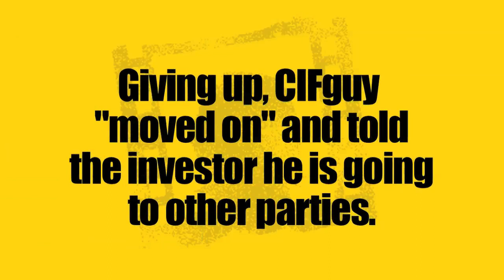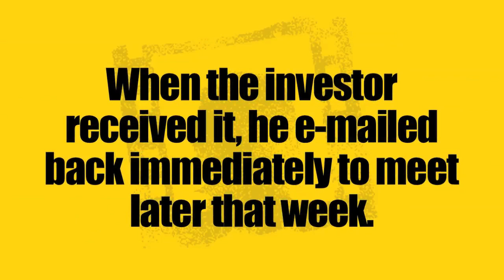CONFESSION 46 Confessions of an Independent Filmmaker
This confession video sticks out to me uniquely because the confession that I originally posted before this one, CONFESSION 45, is one of my favorite videos for its production value.  Editorially, I went nuts on that one.  So what I am observing in this video is how I simplified it.  And it worked!  I genuinely think I only watched this video once -- when I posted it -- and forgot all about it because the one before this one made such an impression on me.  Everything in this video is true.  I loved mashing my face against this smooshy-faced fur angel.  Sir Winston Churchill, the pug, is no longer with us these days.  Nonetheless, seeing him here lightens my mood.  As the titles pushed us deeper into the story, I was effected by the twist in the end, and I am remembering how my storytelling can even move me.  I'm currently considering returning to this format, perhaps sticking with the same name of CIFguy, but featuring my current pursuits.  Thank you CIFguy, and thank you CIFpug, for reminding me who I am.